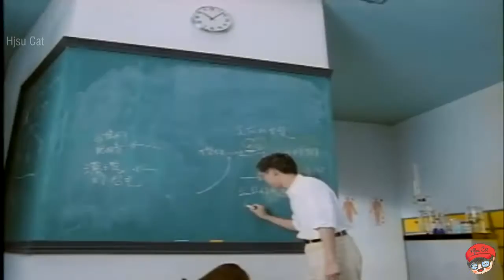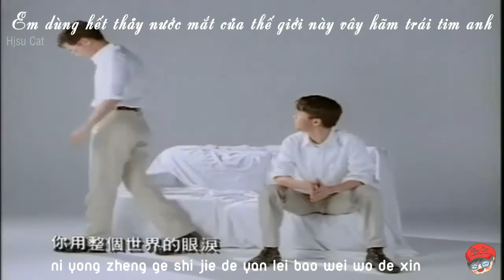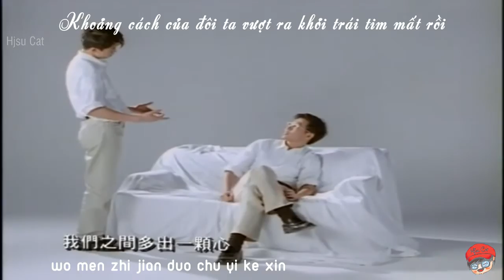[Vietsub Pinyin] Đa Nghi 多心 - Quang Lương 光良 ft Phẩm Quán 品冠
Copyright: Rock Record!
I made Vietsub for my friends and not for any commercial purpose